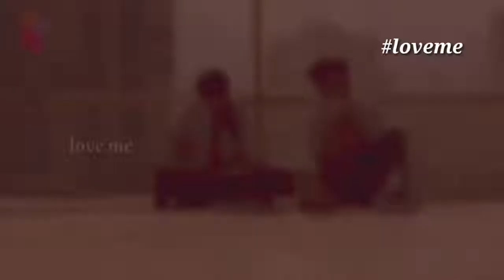Love story at School life ufffff